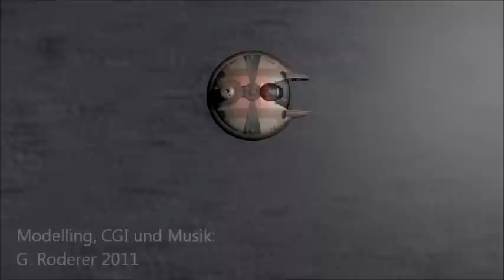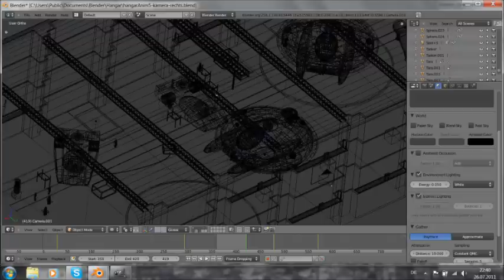Perry Rhodan Stardust-Award Video "Space Jet Story"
Mein kleiner Beitrag zum Perry Rhodan Stardust Award auf dem Weltcon 2011 in Mannheim. Wer die Testrenderings kennt, findet einige Szenen wieder, aber es gibt auch neues Material - und damit ist Blender bei weitem noch nicht ausgeschöpft. Viel Spaß beim Flug einer Space-Jet von der Erde zu einer geheimen USO-Basis!
Einen Preis gabs dafür allerdings erwartungsgemäß nicht.
Zu hören ist übrigens der Absynth von Native Instruments